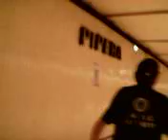M2. Piața Victoriei Pipera cu Metroul -28 iulie 2023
1. Piața Victoriei, începutul filmului.
2. Aviatorilor.
3. Aurel Vlaicu.
4. Pipera.

Taguri:

Magistrala M2,
Trains metro,
Metro spotting.